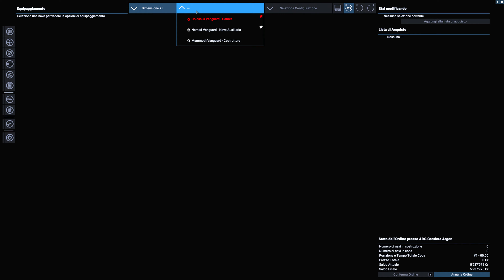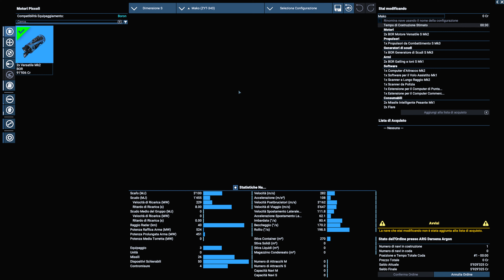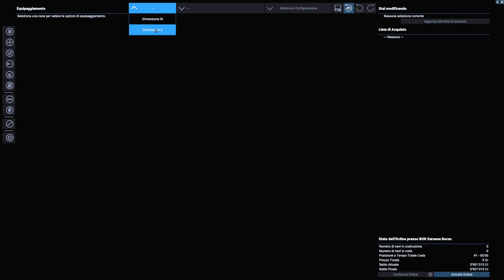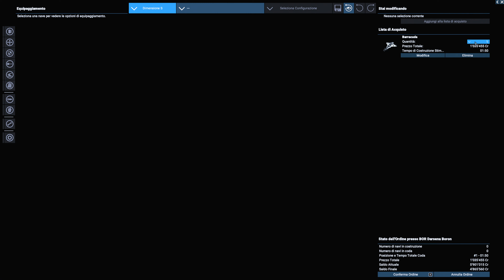X4 Kingdom End - Playthrough #20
Quarto DLC di X4 Foundations aggiungie 2 nuovi inizi di campagna alla scoperta dei Boron! 11 nuovi settori da esplorare e 1 fazione i Boron appunto con navi e stazioni completamente nuove! Più finalmente un aggiornamento al motore grafico che sembra aver risolto i problemi legati alla vecchia generazione!

X4 Foundations è un titolo in single player che si sviluppa in un mondo sandbox dinamico. Il giocatore potrà decidere in piena libertà la strada da seguire e cosa fare in questo mondo virtuale.
Mi innamorai di questa serie da X3 Terran Conflict dove ci giocai per tantissime ore !
E' un titolo complesso e con tante dinamiche da ricordare e applicare dunque risulta molto lento e riflessivo! Titolo non per tutti !
Spero che questi gameplay vi possano incuriosire e farvi avvicinarvi a questo genere di titoli !

Buona visione ! !

►► Specifiche PC :
Motherboard : MSI B550 Gaming Plus
Processore : AMD Ryzen 7 3700X
RAM : 32 GB DDR4 3600Mhz
Scheda Grafica : Nvidia RTX 3080 TI 12Gb